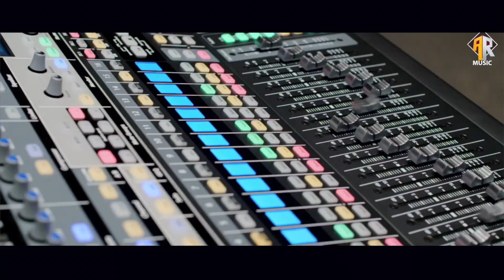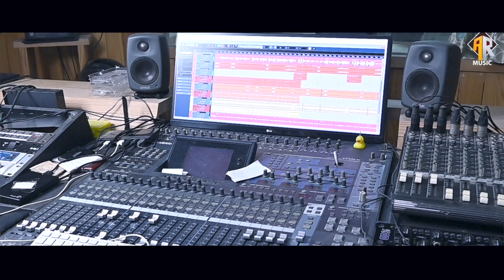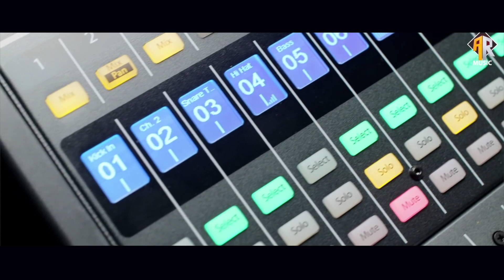Hau Hau Prem Ta Tike Heigala || Akhilesh || Diptirekha || AR MUSIC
Here we are Coming with a beautiful romantic track. This is our 2nd Venture. we are soon coming with a beautiful music video on this track ❤️❤️Hope u all are Like

Audio credit
Singer:-Akhilesh nd Diptiiekha
Music nd Lyrics:-Rakhal Swain
Arranger:-Prafulla Behera
Producer:-Rakesh Mallik
Mix nd Master:-Milan studio (Cuttack)

We are coming soon with a Dance Numb….😍😍